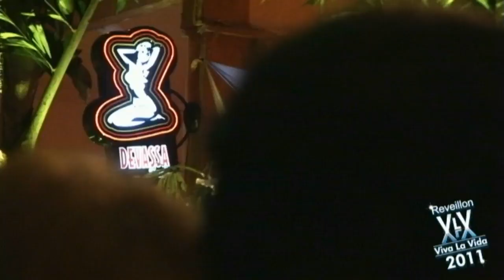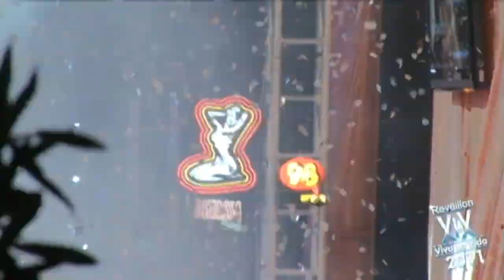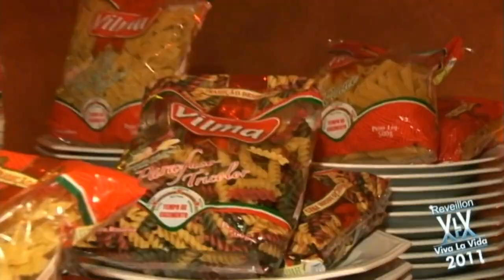Reveillon Viva La Vida @ Ano1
Reveillon Viva La Vida 2011
Far East Emporium
Shows com: Moony
Sexy Angels e Bateria de Escola de Samba.